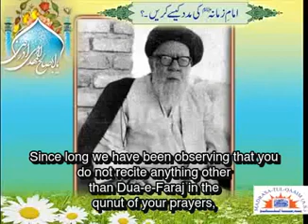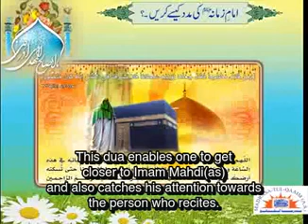Dua Faraj - Recommended And Liked By Imam Mahdi(as). Ayatollah Bahuddini